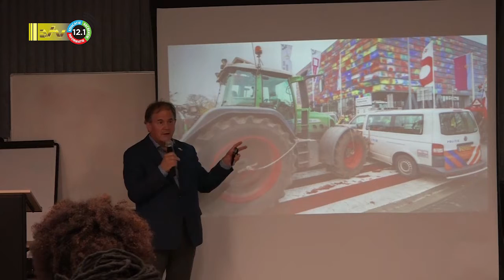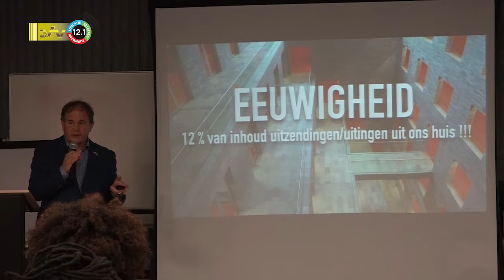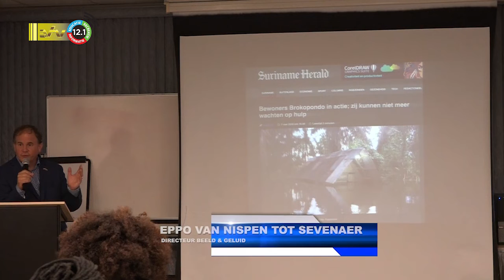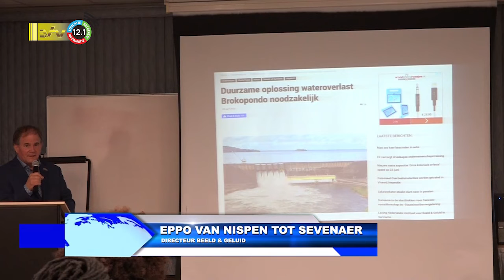10 05 2022 NAS werkt samen met Instituut Beeld en Geluid